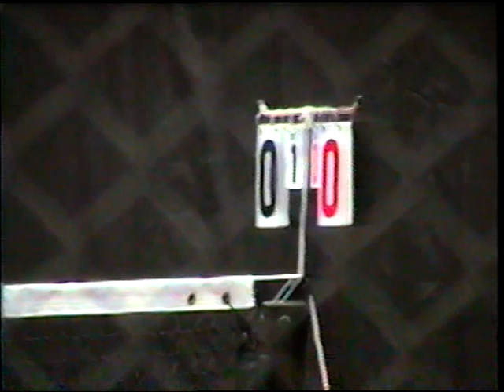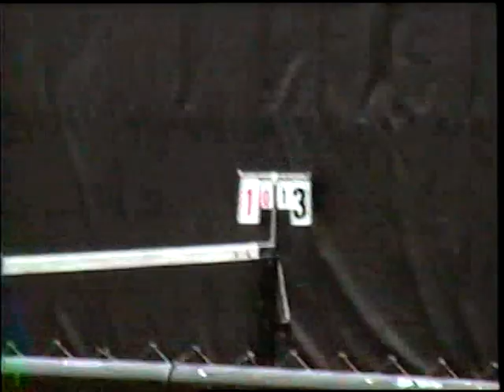2002-03 May (Lindsey birth and barely walk)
Linds birth, Anaheim Hills tennis, Jess says "I love you Daddy" at 30:40, Ally 3 yr bday, Linds walks and wearing stockings on head